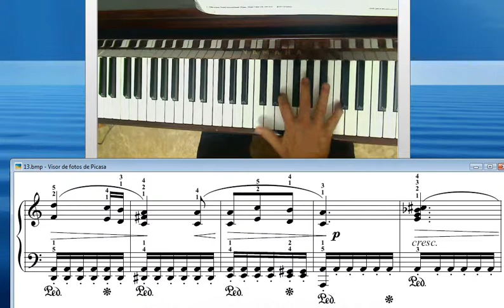para elisa 13 0001